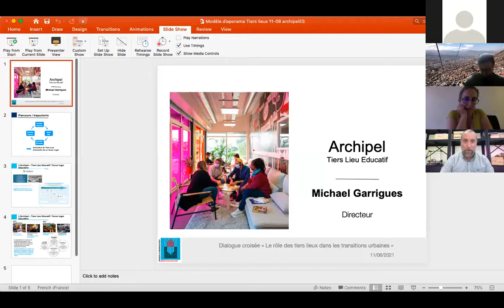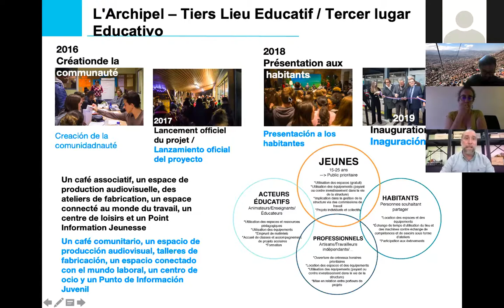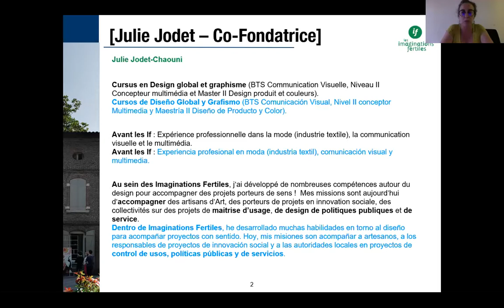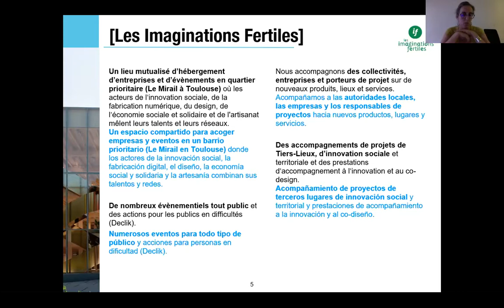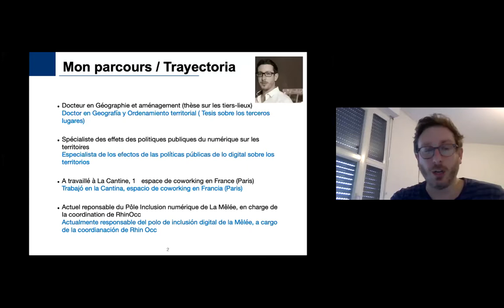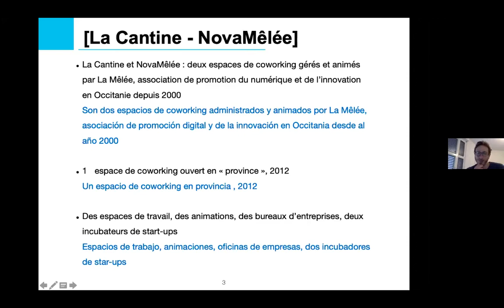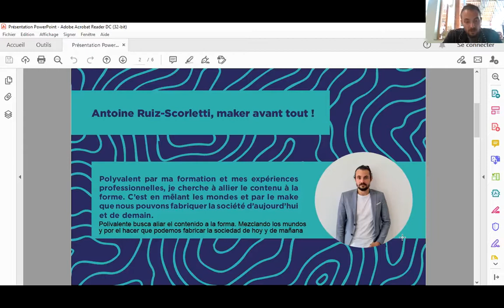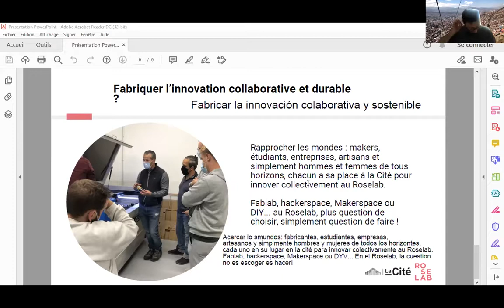Conversatorio "El papel de los terceros lugares en las transiciones urbanas"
Conversatorio Eje 3 "Transición digital"